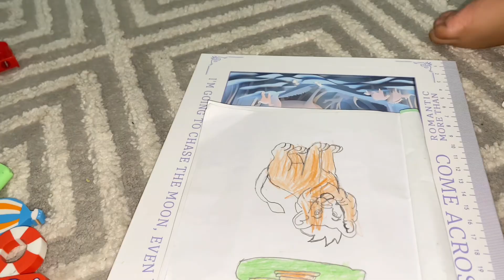Learning to Color: A Kid's Guide to Coloring Exploration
Hey kids! Get ready for a colorful adventure! In this video, we’ll have a blast exploring different colors and having fun with crayons. Whether you’re just starting out or want to learn some new tricks, this video is for you! Join us as we dive into the world of coloring and let our imaginations run wild. Let’s get coloring!